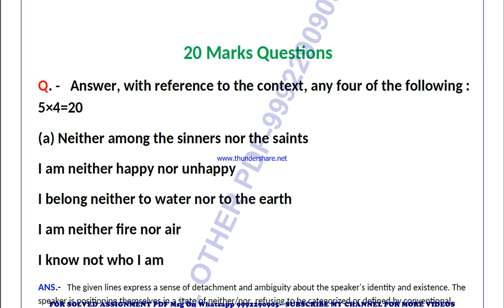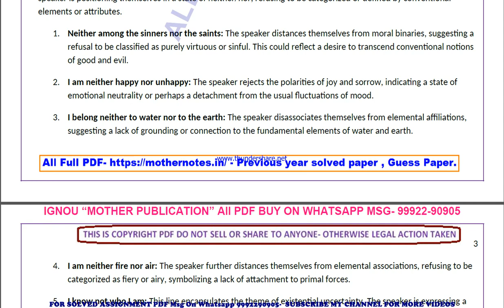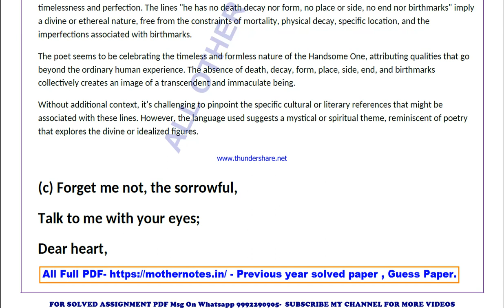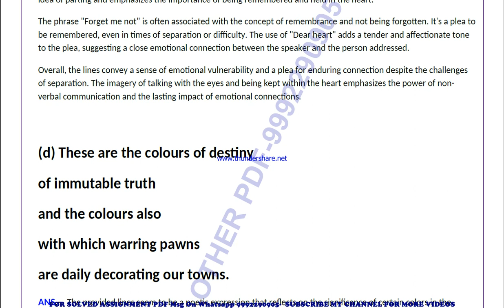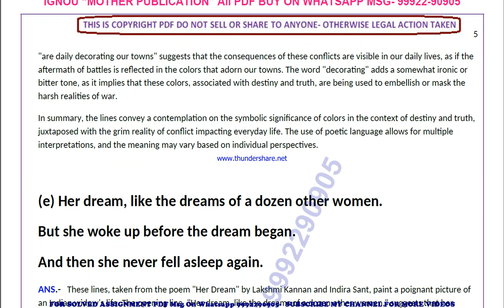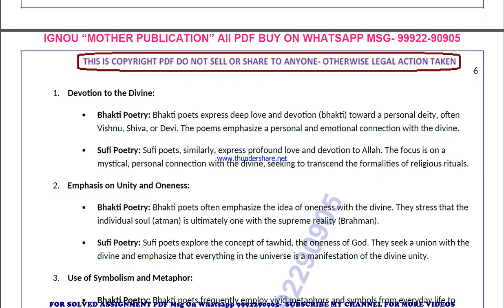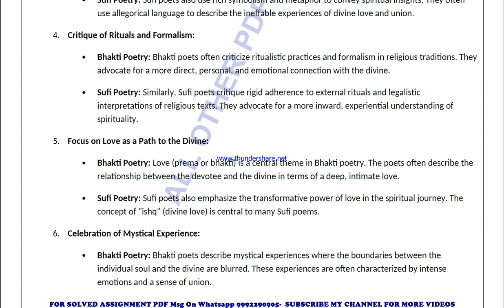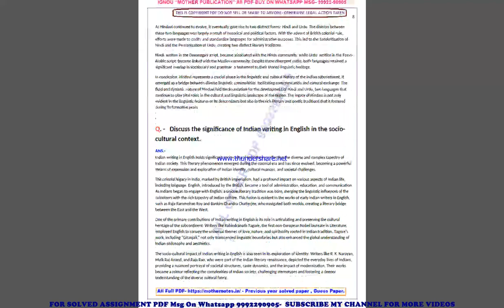begc 132 previous year solve paper | begc 132 important questions | begc 132 study material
begc 132 important questions 2024,
begc 132 sample paper,
begc 132 study material
begc 132 sample paper 2024,
begc 132 guess paper,
begc 132 guess paper 2024,
begc 132 previous year question paper in english,
begc 132 important questions in english,
begc 132 important questions 2024 in english,
begc 132 sample paper in english,
begc 132 sample paper 2024 in english,
begc 132 guess paper in english,
begc 132 guess paper 2024 in english,

guess paper,
ignou guidance,
ignou assignment,
ignou books,